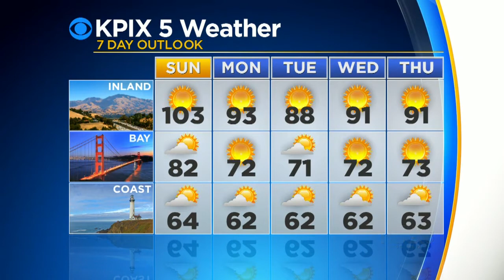Saturday Night Forecast With Brian Hackney